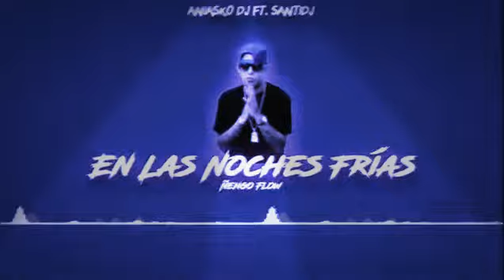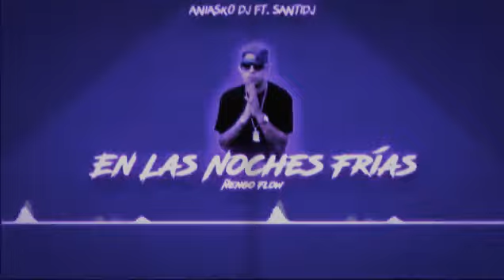EN LAS NOCHES FRIAS ⚡❌ANIASKO DJ ❌ SANTIDJ ⚡